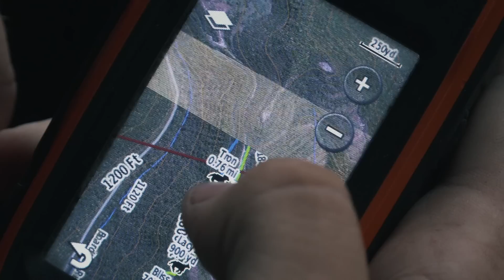DOG CLIMBS IN TREE WITH BEAR - Early Season Day 3